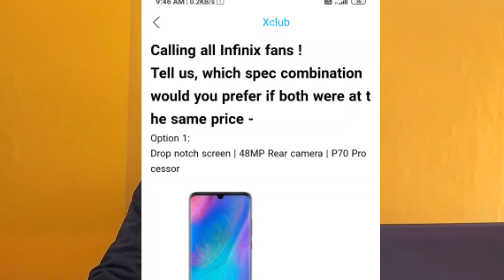Infinix Hot 9 is 100% confirmed - 48 mp camera, pop-up selfie camera, helio p35 and much more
Infinix Hot 9 is 100% confirmed - 48 mp camera, pop-up selfie camera, helio p35 and much more  | technical rahul

Hello friends is video me mai aap se baat kiya hu infinix Hot 9 ke baaray me to aasa krta hu ki aap ko ye video pasand aayega

infinix hot 9 unboxing hindi
infinix hot 9 launch date in india